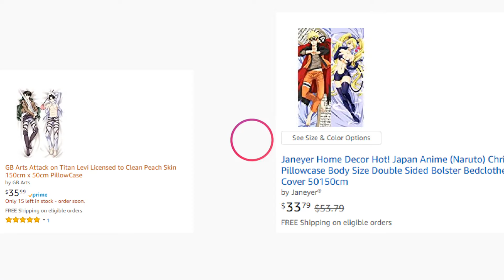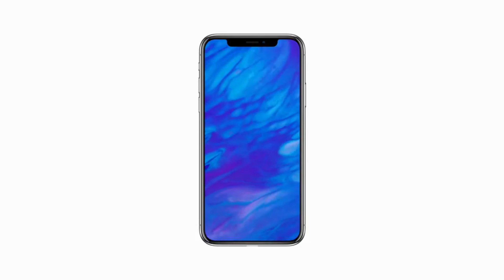Introducing iPhone XD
The New Iphone XD has to be the greatest one yet.